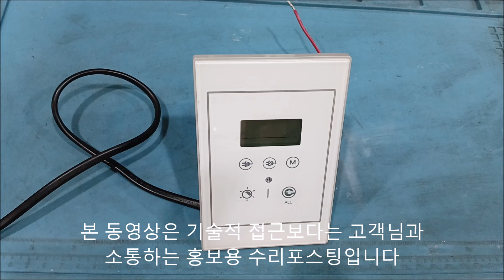중앙제어스위치수리 전자식터치스위치 AL 3152 1 대기전력차단스위치수리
전자제품수리 사설수리전문점입니다 중앙제어스위치수리 전자식터치스위치 AL-3152-1 대기전력차단스위치수리 주제로 불이안들어오는 조명스위치수리 리모트콘트롤스위치수리 거실스위치수리 라이트스위치수리 스위치기판수리를 전문으로하는 단종된스위치수리 부품이없어 못고치는 PCB기판수리 고장수리에 궁금한내용 전화주시면 친절한 상담과 고장난PCB기판 보내주시면 신속한 응대로 최선을 다하겠습니다 택배주소 전북 남원시 충정로 138 주연테크서비스 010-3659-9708 남원전파사 목수의꿈   Ky është një dyqan riparimi privat i specializuar në riparimin e produkteve elektronike, riparimin e çelësit të kontrollit qendror, riparimin e ndërprerësit elektronik me prekje AL-3152-1 në pritje, riparimin e çelësit të ndriçimit që nuk funksionon, riparimin e çelësit të telekomandës, riparimin e çelësit të dhomës së ndenjes, dritën riparimi i ndërprerësit dhe riparimi i pllakës PCB që nuk mund të rregullohet për shkak të mungesës së pjesëve të riparimit të ndërprerësve, ju lutemi na telefononi për këshilla miqësore dhe na dërgoni pllakën e prishur për t'u përgjigjur menjëherë Adresa e dorëzimit: 138 Chungjeong-ro, Namwon-si, Jeollabuk-do Juyeon Tech Service 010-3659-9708 Namwon Electric Pasa Ëndrra e zyrës së zdrukthëtarit.